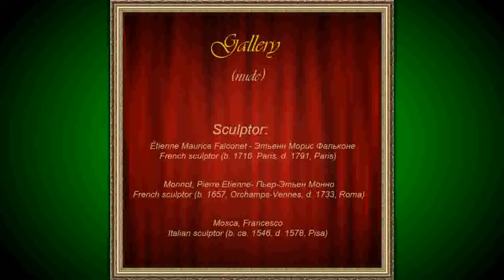Sculptors-10-Étienne Maurice Falconet ,Monnot Pierre Etienne ,Mosca Francesco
Video gallery sculptors centuries 15-19:
Étienne Maurice Falconet - Этье́нн Мори́с Фальконе́,Monnot Pierre Etienne- Пьер-Этьен Монно,Mosca Francesco